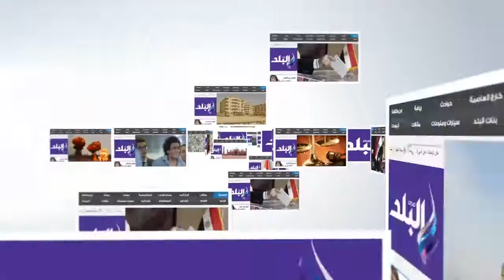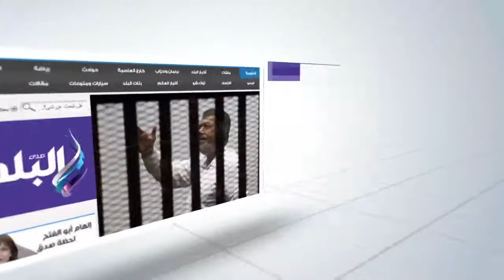صدى البلد | ضبط طن لحوم فاسدة لدى جزار في عابدين